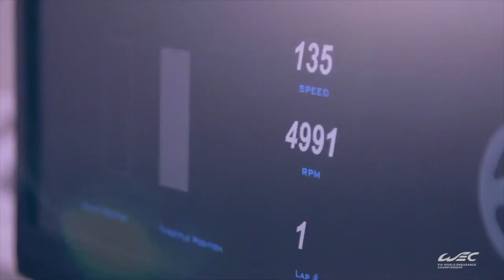At home with the WEC: Darren Turner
Once upon a time, somewhere in the English countryside, Darren Turner - factory driver at Aston Martin Racing - was forced to pause his motor racing activities.  Now, he has become a full-time super dad!